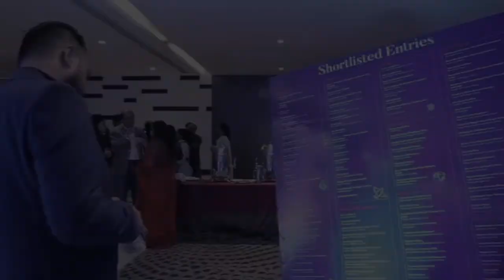COMMWARD 2019 - At a Glance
With the motto ‘Excellence in Creative Communication’, Commward was initiated by Bangladesh Brand Forum (BBF) in 2009 in association with Cannes Lions International Festival of Creativity. Commward, also known as Communication Award, is the only accolade for recognizing the creative works of Bangladesh – appearing as the biggest local platform for the creative industries in Bangladesh. Commward has been organized in a total of 9 times till now and the years are – 2009, 2010, 2013, 2014, 2015, 2016, 2017, 2018 & 2019.
This year, the 9th edition is set to be a precedent for a more rigorous and demanding form of Commward. This will accelerate the process of bringing about a creative momentum within the industries and inspire brands to transcend their communication to global stature.
While the 9th Commward is being celebrated on August 3rd, 2019, let’s take a look back and find out how Commward has evolved from only an award to a platform that showcases the abilities of the country’s creative industry over the last 10 years, and above all, how it has aimed to change the creative landscape of Bangladesh.